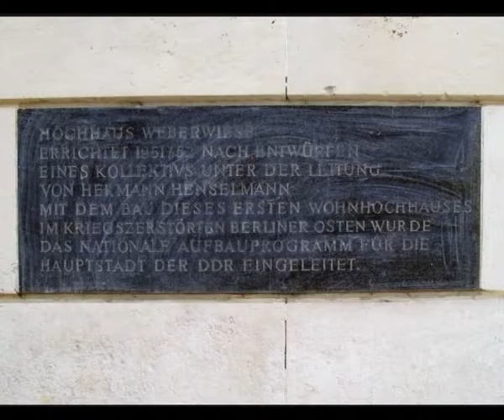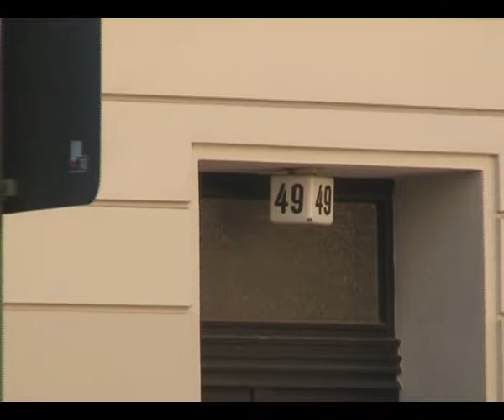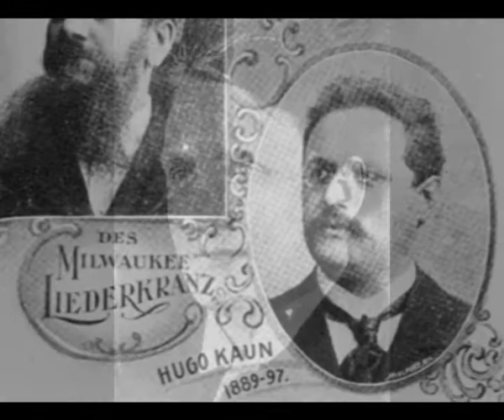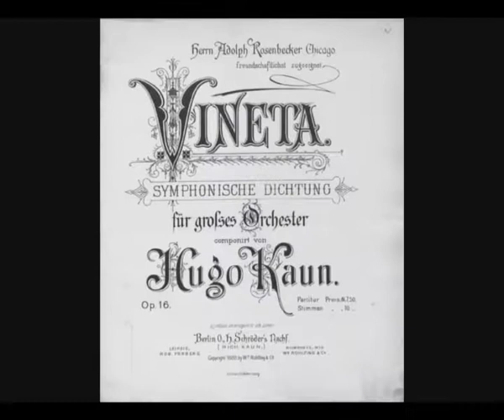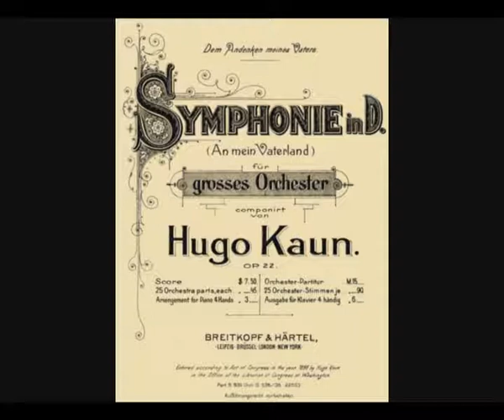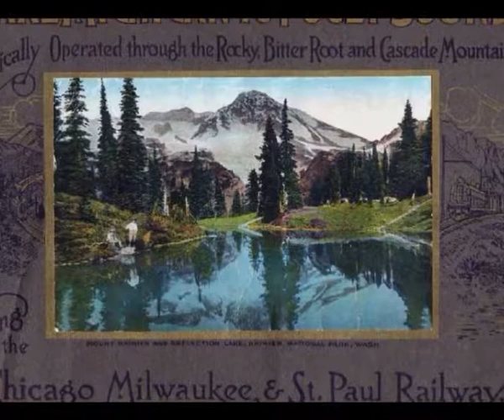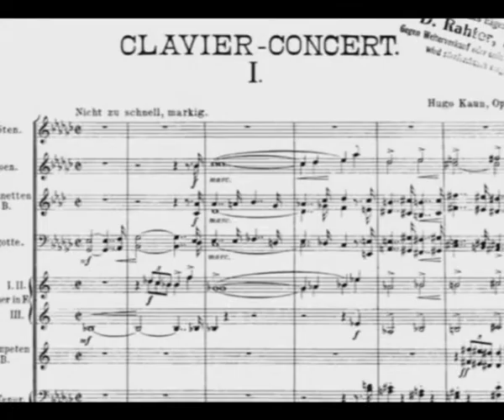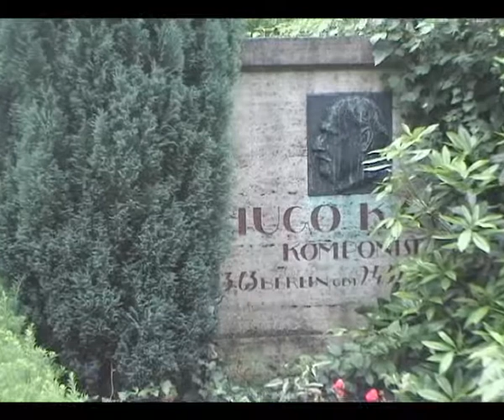Hugo Kaun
Hugo Kaun (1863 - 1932), deutscher Komponist der Spätromantik,
Dirigent des Milwaukee Liederkranzes, Videofilm von Gerhard Helzel (gekürzt, Gesamtfassung auf DVD erhältlich) -
German composer of the late Romantic, conductor of Milwaukee Liederkranz, video film by Gerhard Helzel (longer version on DVD available)